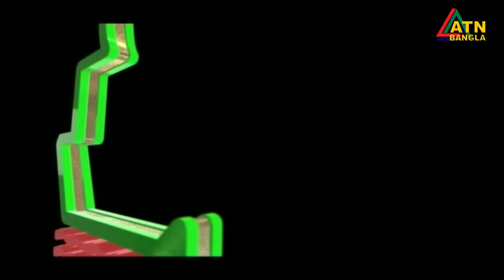এটিএন বাংলা প্রতি ঘন্টার সংবাদ । দুপুর ১টা । 01.09.2021 | ATN Bangla News